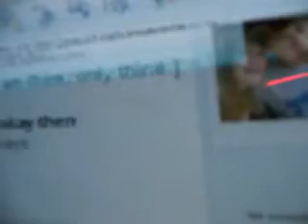my awsome friend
just go along with it